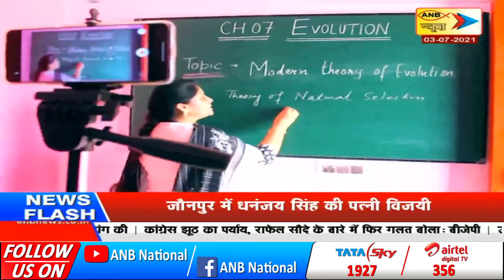ANB NEWS 🔴 LIVE : ख़बरनामा SPECIAL BULLETIN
ANB NEWS 🔴 LIVE : ख़बरनामा SPECIAL BULLETIN#AnbNews KejriwalIndian Bihar PMOIndia NarendraModi BharatiyaJanataParty IndianNationalCongress Breakings BigNews Westbengalelection2021 BigBreaking IndianCoronaCases Covid BJP Congress Politics IndianPolitics NarendraModi YogiAdityanath AmitShah RahulGandhi SoniaGandhiहम हैं ANB न्यूज़... हाकिम और हुक्मरानों तक, बेबस और बेसहारा लोगों की आवाज़, चुभते सवाल और बेबाक गुफ्तगू, दिन और रात, 24×7... ताकि आप रहें बाख़बर,watch us on:Airtel Dish TV- 356TATA SKY- 1927Siti Cable Haryana LCN No-348 • Subscribe To Our Channel Follow Us On FACEBOOK Follow Us On TWITTER Follow Us On INSTAGRAM